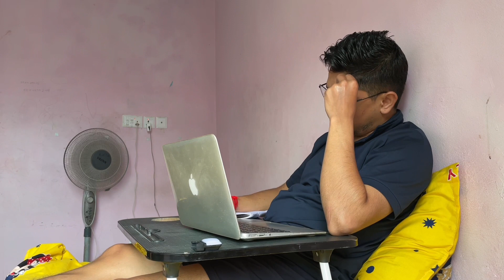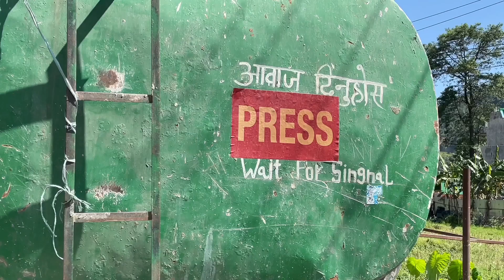Vanji le yo k banako? Daily Vlogs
Hello friends
Welcome to my daily vlogs
I hope you enjoy watching my vlogs